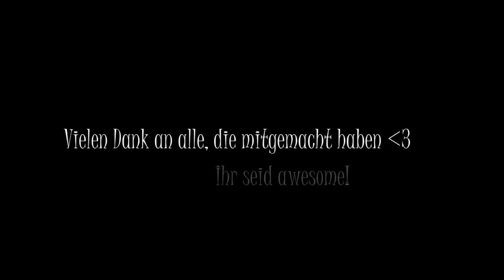Con-Vlog #8 – Leipziger Buchmesse 2015 – Cosplay Musikvideo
► Fanpostadresse:
Misu & Hasi
Postfach 0552
09005 Chemnitz